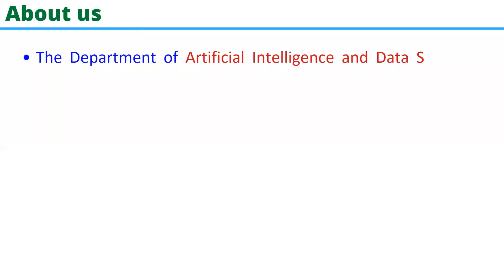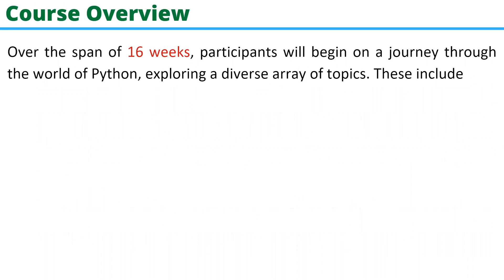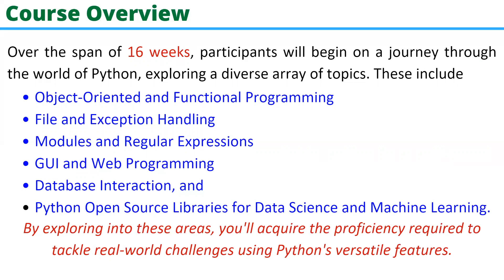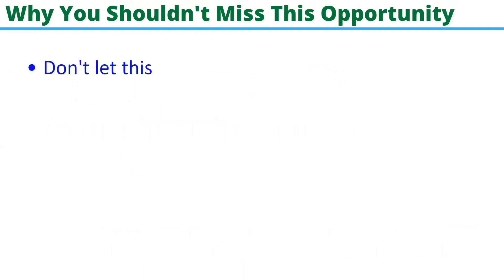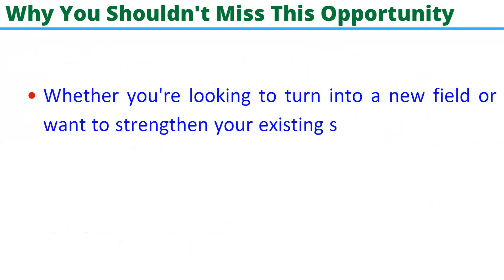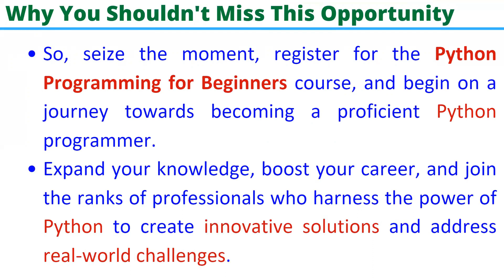Python Programming for Beginners - Online Value Added Course Promo | Starts wef 11th September, 2023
Python Programming for Beginners - Online Value Added Course Promo | Starts w.e.f 11th September, 2023

Mark your calendars with these essential dates:

Last Date for Registration: 18th September 2023

Course Start Date: 11th September 2023

Course End Date: 30th December 2023

Exam Date: 21st January 2024

To secure your spot in this valuable course, please use the registration link provided below: